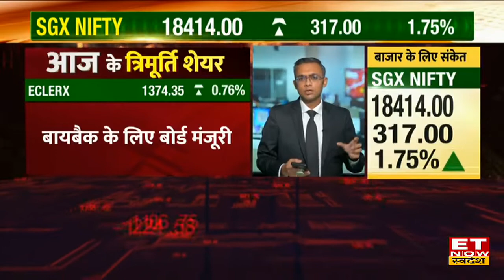Share Market में आज इन Top 3 Stocks दिखेगी रॉकेट तेजी | Stock Market News | ET Now Swadesh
Trimurti Share | Eclerx Share Outlook | Mrs Bectors Food Share News | Bata Stock Today |
ET Now Swadesh पर जानिए आज खबरों के दम पर कौन से हैं आज की Trimurti Shares